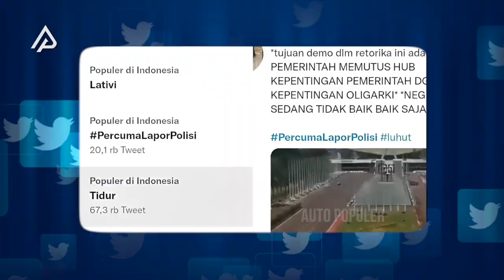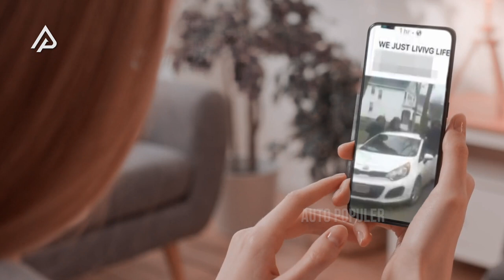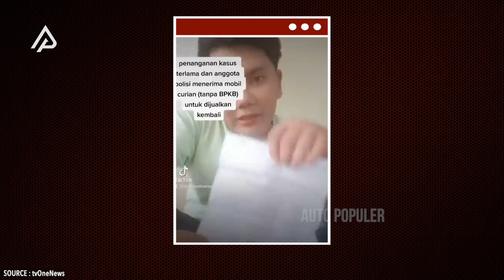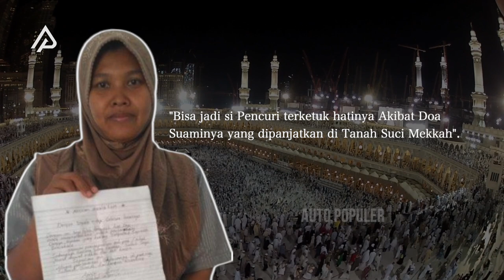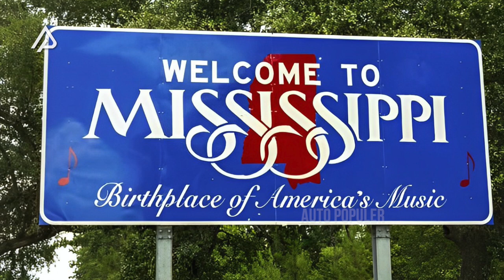PENCURINYA BERTOBAT! MOBIL HILANG INI KEMBALI SETELAH 5 TAHUN HILANG! Ada Main Dengan Aparat?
Hashtag Percuma lapor polisi sempet jadi trending topik di twitter. Apalagi belakangan ini kepercayaan masyarakat terhadap kepolisian mulai menurun. Ditambah lagi beberapa oknum yang enggan untuk menyelidiki kasus kecil seperti kehilangan kendaraan. Namun siapa sangka, beberapa diantara kendaraan yang hilang tersebut bisa balik lagi ke pangkuan pemiliknya, bahkan setelah puluhan tahun hilang.